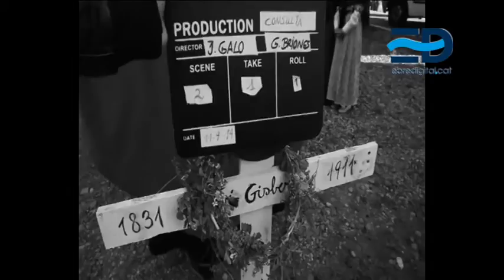Arriba la tercera pel·lícula muda de la Festa del Mercat a la Plaça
'Amposta, mon amour' serà la tercera i última part de la saga de pel·lícules mudes que Filmsnòmades, Albert Reverter i Jordi Galo preparen per a la Festa del Mercat a la Plaça. El protagonista és el doctor Forcadell, un senyor malcarat que en aquesta edició s'enamorarà per primera vegada. També hi haurà un personatge que voldrà endeutar tot el poble i a qui els germans Gisbert intentaran frenar.

En el rodatge seran necessaris molts extres, pel que han habilitat el correu on aquell qui ho vulgue s'hi podrà inscriure fins el 26 de febrer. La gravació es portarà a terme els dies 11, 12 i 13 de març i 1, 2 i 3 d'abril.

Enguany, la Festa del Mercat a la Plaça arriba a la vuitena edició i se celebrarà els dies 13, 14 i 15 de maig. "Amposta, mon amour" es projectarà cinc vegades durant la festa.